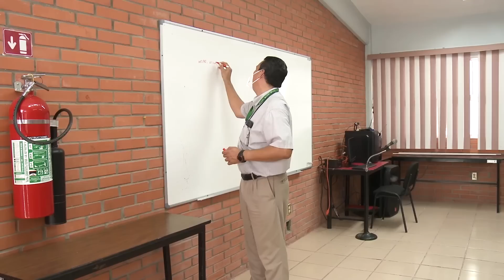Mensaje a directores y supervisores, Leticia Ramírez Amaya, Secretaria de Educación Pública